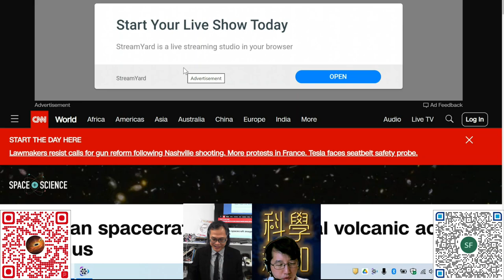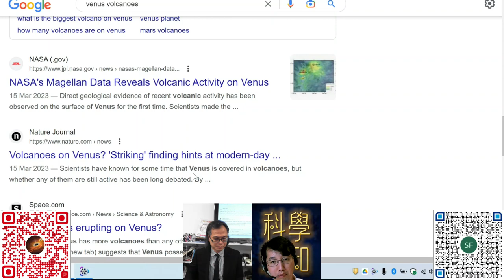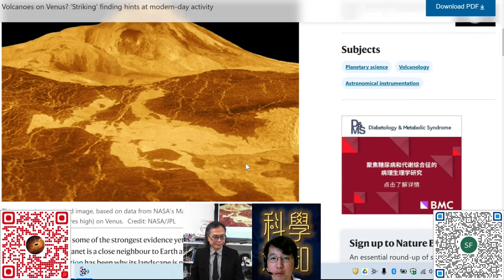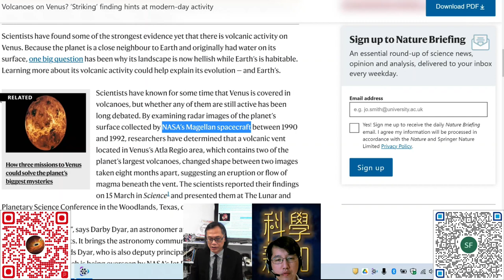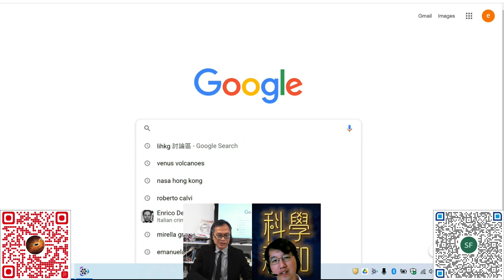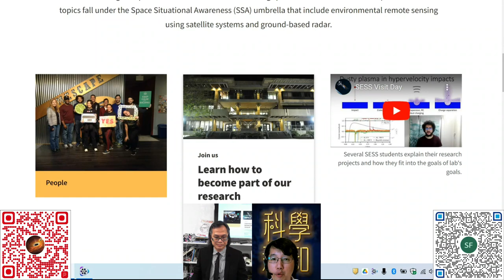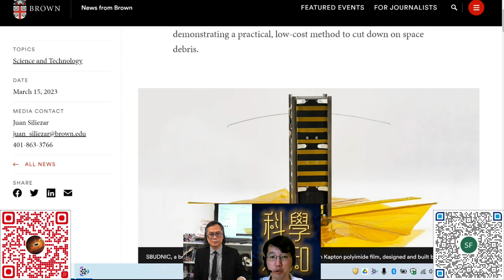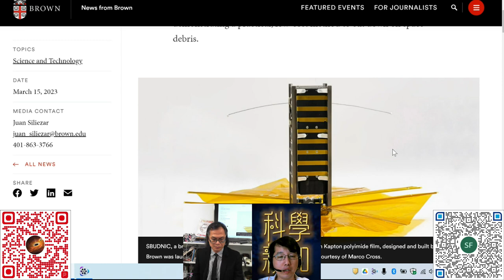科學新知 20230330 Part2: 研究金星的火山活動為何困難？布朗大學學生研究廉價人造衛星 | 主持： 陳志宏 博士 & 台長 梁錦祥